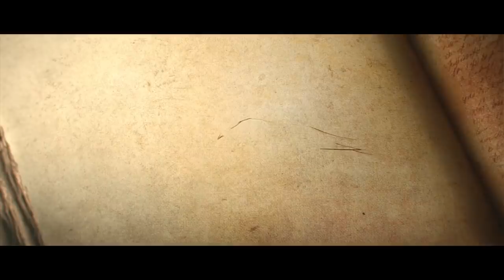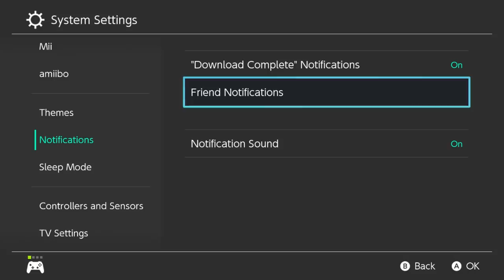Let's Play Diablo 3: Eternal Collection - Switch Gameplay Part 1 - Invisible Ferrets You Say?!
She did the thumbnail, and is my co-commentator!

Raise Some Hell

Ages ago, angels and demons birthed your world in a forbidden union. Now they've come to claim it. Stand tall among Sanctuary's meek and wicked to battle walking corpses, horrifying cultists, fallen seraphs, and the Lords of Hell. When the High Heavens and the Burning Hells war, humanity must be its own salvation.

Unholy Trinity

The Diablo III game, the Reaper of Souls expansion, and the Rise of the Necromancer pack are all part of the Eternal Collection: 7 classes, 5 acts, and seasons' worth of demon-smashing.

Nintendo Switch™ Exclusives

Discover pieces of Zelda's world in Sanctuary. The Eternal Collection on Switch™ includes the Cucco companion pet, a Triforce portrait frame, and an exclusive transmogrification set that will let your heroes sport Ganondorf's iconic armor. You'll also receive unique cosmetic wings.

Defy the Darkness

You're a surrounded world's only defense against Heaven and Hell. Arm yourself with a Joy-Con™ or the Pro Controller, and choose from 7 dark fantasy classes, each with its own way to slay.

Eternal Replayability

Evil is never vanquished forever. Whether you're testing yourself against new difficulty settings, playing through the epic story campaign, searching for the perfect skill combo, expanding your collection of gear, racing through random dungeons, or traveling Sanctuary anew each season, you'll always have a fresh challenge to seek out.

Assemble the Perfect Arsenal

As you charge through Diablo III's five story acts, you'll collect gear from Sanctuary's furthest reaches, including legendary items that change your entire playstyle and armor sets that provide dynamic bonuses as you uncover more pieces.

Your Path to Power

Diablo III's power-building system is flexible enough for an afternoon or a full season. Push back the Burning Hells with spears, storms, and zombie dogs—over 800 unique abilities to unlock and master. Turn fire into lightning, split your magic blasts, and change your skills to create devastating power combinations.

It's Dangerous to Go Alone

Jump into local, action-RPG multiplayer with up to three friends, and crush demons from your comfiest couch cushions, no internet required—or fill out the ranks of your party online. You can play Diablo III shared-screen on a single Nintendo Switch™, remotely on up to four Nintendo Switch ™ consoles, or combine TV and handheld play.